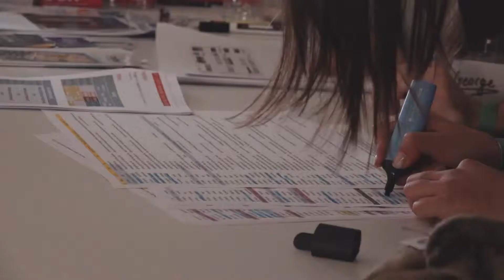1st Thessaloniki Swing Festival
Catch a glimpse of the 1st Thessaloniki Swing Festival!